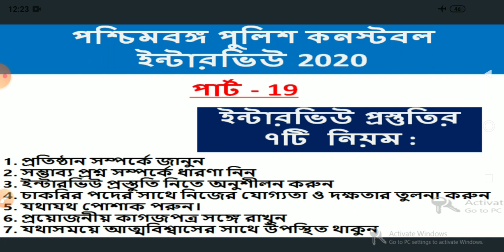পশ্চিমবঙ্গ পুলিশ কনস্টেবল ইন্টারভিউ পার্ট - 19 । wbp constable interview ২০২০ |Interview preparation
অনলাইন ইন্টারভিউ এর রেজিস্ট্রেশনের জন্য WhatsApp করুন এই নাম্বারে - 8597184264